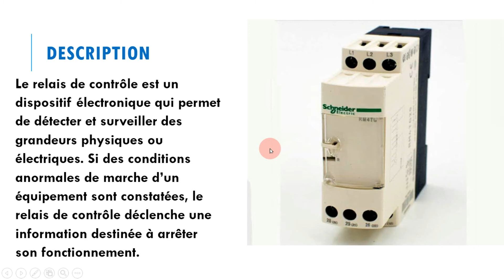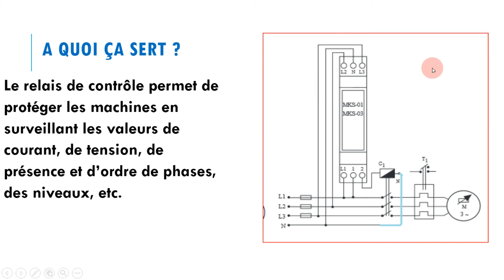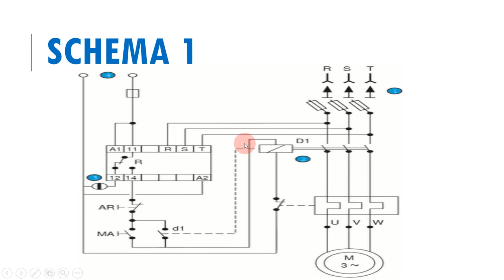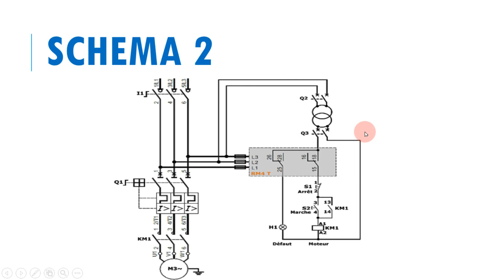Relais de phase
Le relais de PHASE est un dispositif électronique qui permet de détecter et surveiller des grandeurs physiques ou électriques. Si des conditions anormales de marche d’un équipement sont constatées, le relais de contrôle déclenche une information destinée à arrêter son fonctionnement.
Le relais de PHASE permet de protéger les machines en surveillant les valeurs de courant, de tension, de présence et d’ordre de phases, des niveaux, etc.
Le relais de contrôle est le garant de la disponibilité totale des équipements un enjeu majeur des industries désireuses d’améliorer leur productivité et leurs gains d’exploitation.
Il figure parmi les composants de surveillance indispensables pour assurer une continuité de service de chaque installation.
Si un défaut est détecté, le fonctionnement de la machine n’est pas autorisé et l’utilisateur est informé de l’anomalie par un signal visuel.
L’utilisateur, alors alarmé peut procéder à la correction des dysfonctionnements. Il évite ainsi des pannes coûteuses, synonymes de retards de production et perte de rentabilité.
Coordination Parfaite : Guide Complet sur le Relais de Séquence de Phase, Maîtrisez la Séquence de Démarrage de vos Moteurs avec Précision !"
🔗 Plongez dans l'univers de la synchronisation électrique avec notre vidéo détaillée sur le relais de séquence de phase. Découvrez comment ce dispositif stratégique assure une séquence de démarrage optimale pour vos moteurs électriques, garantissant un fonctionnement en douceur et une longévité accrue.
🔧 Notre vidéo vous guide à travers les composants clés, les fonctionnalités et les applications variées du relais de séquence de phase, détaillant son rôle crucial dans la coordination des phases électriques pour une mise en marche sans heurts.
📏 Apprenez à configurer et à ajuster votre relais de séquence de phase pour une performance optimale, en tenant compte des paramètres tels que le temps de retard, la séquence de phase, et la protection contre les déséquilibres.
⚡ Explorez les avantages significatifs du relais de séquence de phase dans les systèmes de démarrage des moteurs, de la réduction de la contrainte mécanique à la prévention des surtensions, en passant par l'optimisation de la performance globale.
🌐 Que vous soyez un ingénieur en automatisation, un responsable de maintenance ou simplement passionné par la coordination électrique, cette vidéo vous fournira une expertise approfondie sur l'importance cruciale des relais de séquence de phase.
🔗 Partagez cette vidéo instructive avec vos collègues, responsables de maintenance, et tout professionnel de l'électricité pour promouvoir une utilisation judicieuse des relais de séquence de phase. Ensemble, assurons une séquence de démarrage électrique parfaite pour nos moteurs !

مرحل PHASE هو جهاز إلكتروني يكتشف ويراقب الكميات المادية أو الكهربائية. في حالة ملاحظة ظروف تشغيل غير طبيعية للمعدات ، يقوم مرحل التحكم بتشغيل معلومات تهدف إلى إيقاف تشغيله.
يتم استخدام مرحل PHASE لحماية الآلات من خلال مراقبة قيم التيار والجهد والوجود وترتيب المراحل والمستويات وما إلى ذلك.
يعتبر تتابع التحكم هو الضامن للتوافر الكلي للمعدات ، وهو تحدٍ رئيسي للصناعات التي ترغب في تحسين إنتاجيتها ومكاسبها التشغيلية.
إنه أحد مكونات المراقبة الأساسية لضمان استمرارية الخدمة لكل تثبيت.
إذا تم الكشف عن خطأ ، فإن تشغيل الجهاز غير مصرح به ويتم إبلاغ المستخدم بالخلل عن طريق إشارة مرئية.
يمكن للمستخدم ، بعد أن يشعر بالقلق ، المضي قدمًا في تصحيح الأعطال. وبالتالي فهو يتجنب الأعطال المكلفة ، المرادفة للتأخير في الإنتاج وخسارة الربحية.